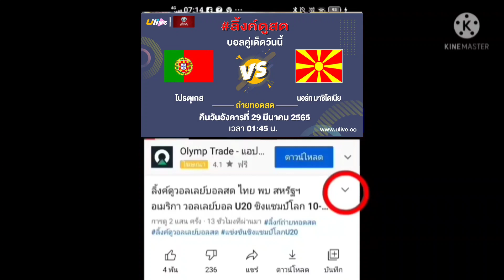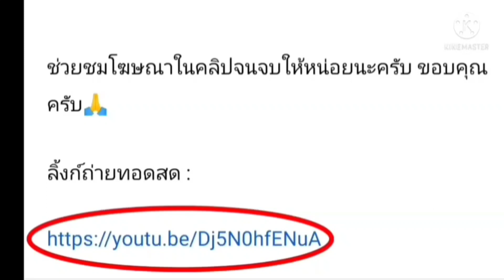ลิ้งค์การถ่ายทอดสด ⏰[01:45 น.] โปรตุเกส🇵🇹 VS 🇲🇰มาซิโดเนีย คืน อังคาร 29มี.ค.65 ฟุตบอลโลก รอบคัดเลือก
โปรตุเกส 🇵🇹 VS 🇲🇰 นอร์ท มาซิโดเนีย
คืนวันอังคารที่ 29 มีนาคม 2565
EUROPE QUALIFIERS PLAYOFF

ลิ้งค์รับชม ถ่ายทอดสด : ⏰[01:00 น.]

กดลิ้งค์สีน้ำเงิน

โปรตุเกส
นอร์ท มาซิโดเนีย
ซีเรีย
ฟุตบอลโลก
โซนยุโรป
ฟุตบอลโลกรอบคัดเลือก